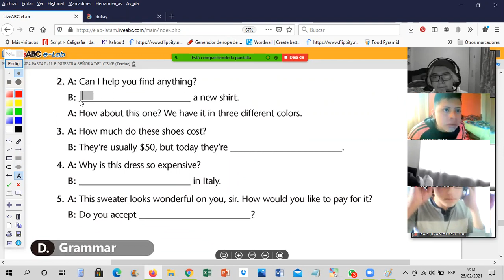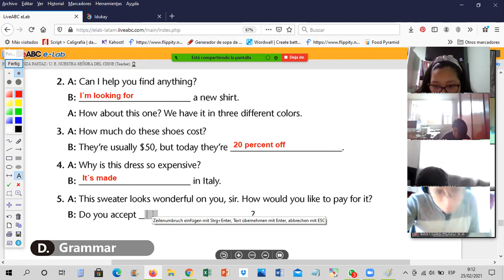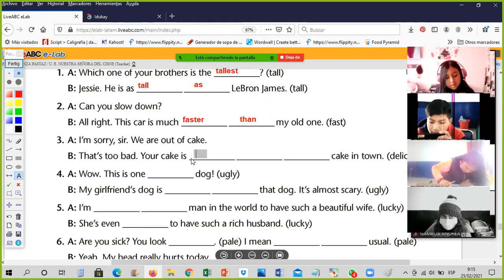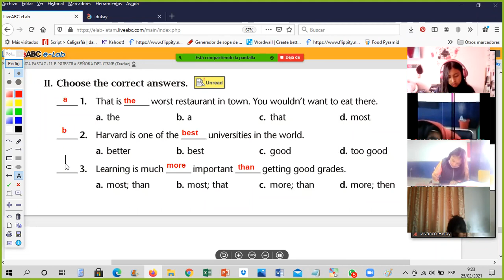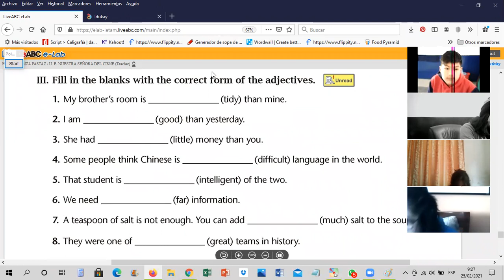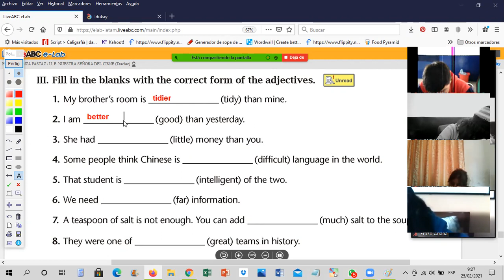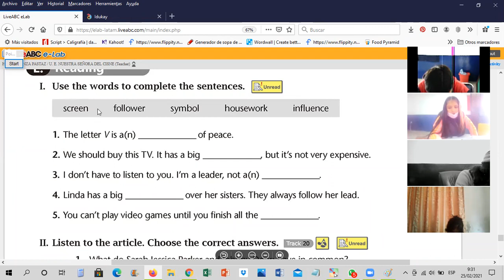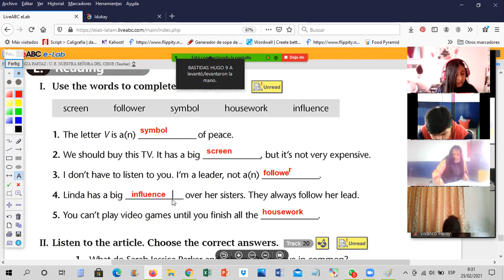9EGB A INGLÉS1 ESPERANZA 25FEB2021